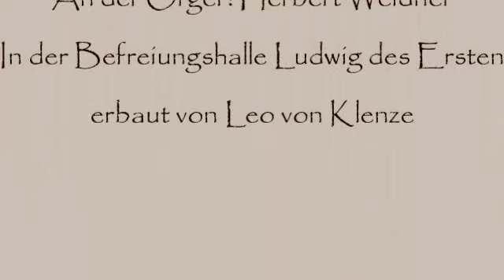Herbert Weidner Ein ewig' Ruhm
In der Befreiungshalle erbaut von Leo von Klenze. Choral für Orgel in Es-Dur op. 2969A ka. An der Orgel : Herbert Weidner